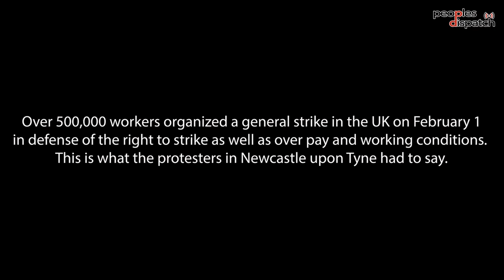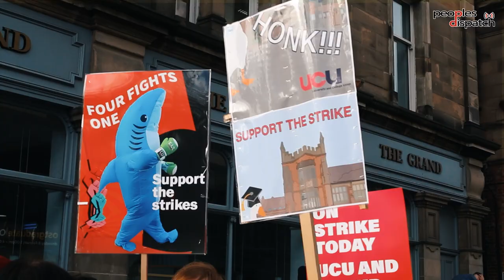Half a million strike in the UK over wages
In what has been deemed the biggest industrial action in a decade, over 500,000 workers organized a general strike in the UK on February 1 in defense of the right to strike as well as over pay and working conditions. Organizations such as The Trades Union Congress (TUC), University and College Union(UCU), Unison, Unite the Union, National Education Union (NEU), Fire Brigades Union (FBU),  Public and Commercial Services Union (PCS), Associated Society of Locomotive Engineers and Firemen (ASLEF) and more took part in the mobilizations.